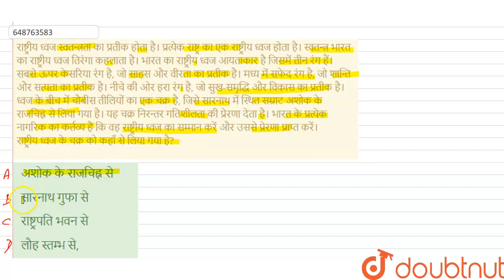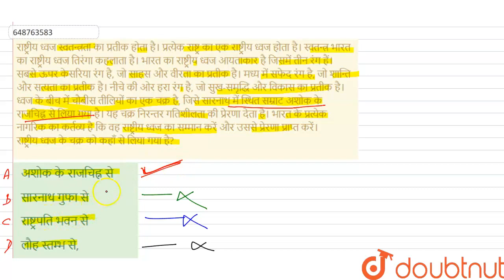राष्ट्रीय ध्वज स्वतन्त्रता का प्रतीक होता है। प्रत्येक राष्ट्र का एक राष्ट्रीय ध्वज होता है। स्व...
राष्ट्रीय ध्वज स्वतन्त्रता का प्रतीक होता है। प्रत्येक राष्ट्र का एक राष्ट्रीय ध्वज होता है। स्वतन्त्र भारत का राष्ट्रीय ध्वज तिरंगा कहलाता है। भारत का राष्ट्रीय ध्वज आयताकार है जिसमें तीन रंग हैं। सबसे ऊपर केसरिया रंग है, जो साहस और वीरता का प्रतीक है। मध्य में सफेद रंग है, जो शान्ति और सत्यता का प्रतीक है। नीचे की ओर हरा रंग है, जो सुख-समृद्धि और विकास का प्रतीक है। ध्वज के बीच में चौबीस तीलियों का एक चक्र है, जिसे सारनाथ में स्थित सम्राट अशोक के राजचिह्न से लिया गया है। यह चक्र निरन्तर गतिशीलता की प्रेरणा देता है। भारत के प्रत्येक नागरिक का कर्तव्य है कि वह राष्ट्रीय ध्वज का सम्मान करें और उससे प्रेरणा प्राप्त करें।राष्ट्रीय ध्वज के चक्र को कहाँ से लिया गया है?
Class: 6
Subject: HINDI
Chapter: प्रैक्टिस सेट - 6
Board:JNV

👉 Have Any Query? Ask Us.

Our Telegram Pages:
class 6
6 class ka math syllabus